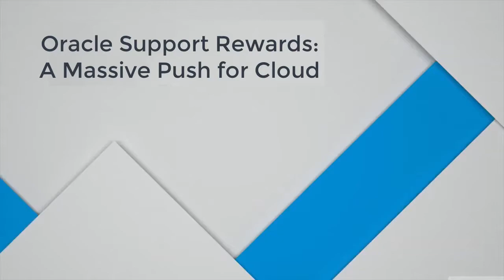Oracle Support Rewards: A Massive Push for Cloud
Guest: Ross Brown VP Product Management, Oracle Cloud Infrastructure, Oracle

Host: Rahul Neel Mani, Co-founder & Editor, Grey Head Media